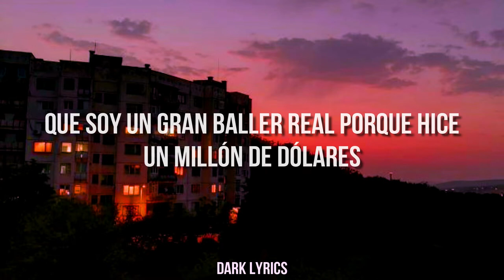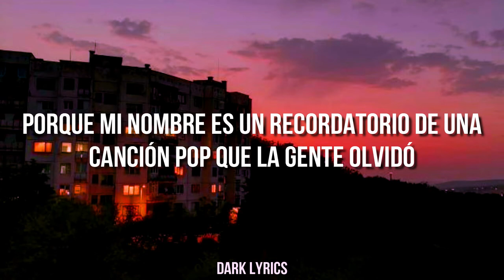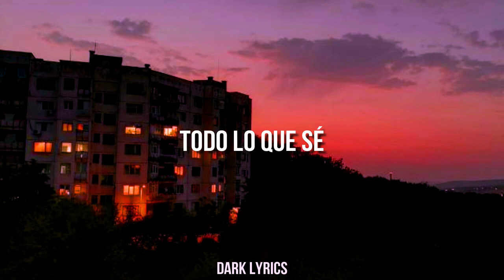I took a pill in Ibiza - Mike Posner (Cover Passenger) // Español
I took a pill in Ibiza
To show Avicii I was cool
And when I finally got sober, felt 10 years older
But fuck it, it was something to do
I'm living out in LA
I drive a sports car just to prove
I'm a real big baller 'cause I made a million dollars
And I spend it on girls and shoes

But you don't wanna be high like me
Never really knowing why like me
You don't ever wanna step off that roller coaster and be all alone
You don't wanna ride the bus like this
Never knowing who to trust like this
You don't wanna be stuck up on that stage singing
Stuck up on that stage singing
All I know are sad songs, sad songs
Darling, all I know are sad songs, sad songs

I'm just a singer who already blew his shot
I get along with old timers
'Cause my name's a reminder of a pop song people forgot
And I can't keep a girl, no
'Cause as soon as the sun comes up
I cut 'em all loose and work's my excuse
But the truth is I can't open up

I took a plane to my home town
I brought my pride and my guitar
All my friends are all gone but there's manicured lawns
And the people still think I'm a star
I walked around downtown
I met some fans on Lafayette
They said tell us how to make it 'cause we're getting real impatient
So I looked 'em in the eye and said

You don't wanna be high like me
All that I know are sad songs, sad songs
Darling, all that I know are sad songs, sad songs